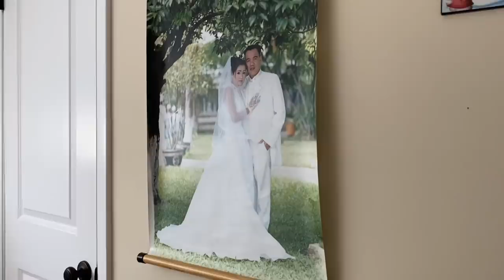LẠI THÊM 1 VIDEO SẼ KHÔNG LÃNG PHÓ THỜI GIAN CỦA CÔ CHÚ. JADE GIẬN SUE TẬP 2